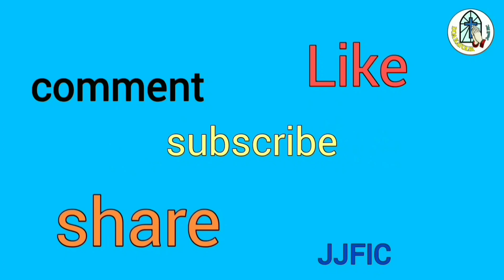SABDA KEHIDUPAN: Ajaran Yesus, Adalah Tradisi Baru yang Benar, Menjamin Keselamatan Kekal!!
Terima kasih.
TUHAN MEMBERKATI